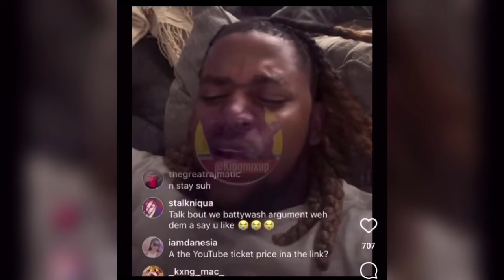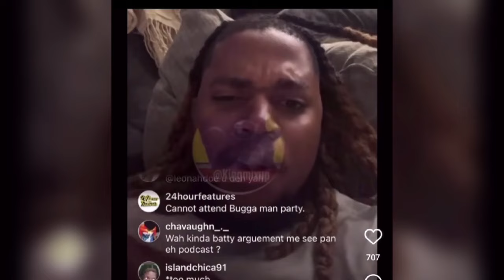jaiiFrais admit him a sprat ina video |miss kitty ex said this 😱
usettpsFair use is a use permitted by copyright statute news reporting, teaching, scholarship, and research. that
are://youtu.be/BfsGtDXjZk4?si=XpseIeStm6Hlj3Cv
Tupersonal use tips the balance in favor of fairrn On Post Notifications🔔
are

VYBZ kartel send
message

VYBZ kartel case 50/50